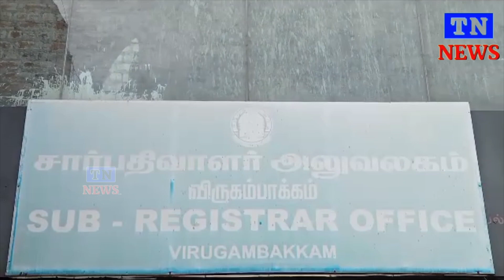விருகம்பாக்கத்தில் சார் பதிவாளர் அலுவலகத்தை நொளம்பூருக்கு மாற்றப்படுவதை அப்பகுதி மக்கள் எதிர்ப்பு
விருகம்பாக்கத்தில் உள்ள சார் பதிவாளர் அலுவலகத்தை நொளம்பூருக்கு மாற்றப்படுவதை அப்பகுதி மக்கள் எதிர்ப்பு தெரிவிக்கின்றன#admk